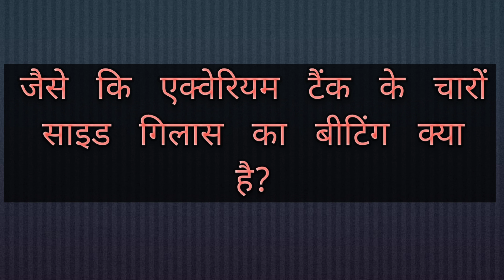How to Make 4 feet Aquarium at Home - How to make fish tank at home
how to make 4 feet aquarium made on home

10 mm glass bass
8mm glass side,& front,back
8mm extra bitting on all side
important silicon

SO HAMARA PASS APP KO HAR PARKQR KA AQUARIUM COMPLETE MIL JAYA GA OR HAR SIZE KA
HARSH AQUARIUM SHOP NEAR B.M.P.9 GATE FRONT MUNGER ROAD JAMALPUR

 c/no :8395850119